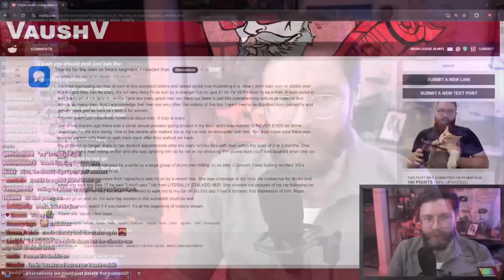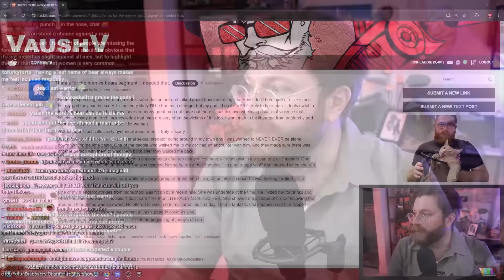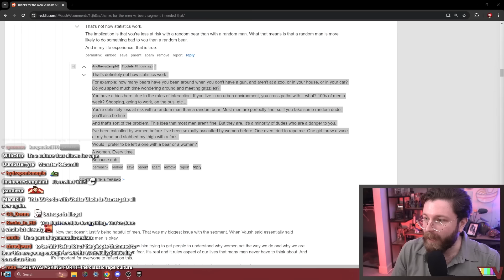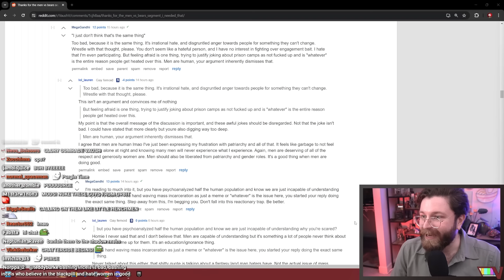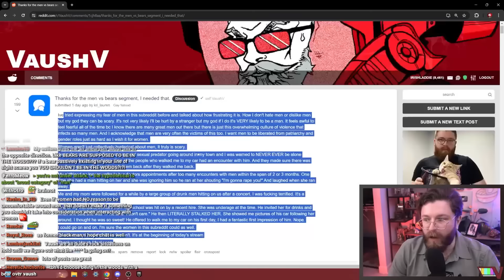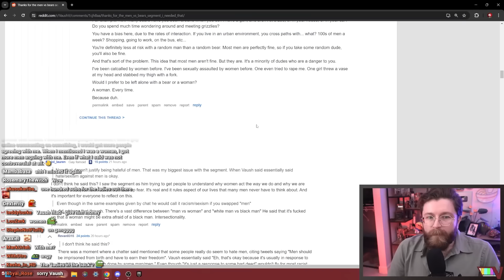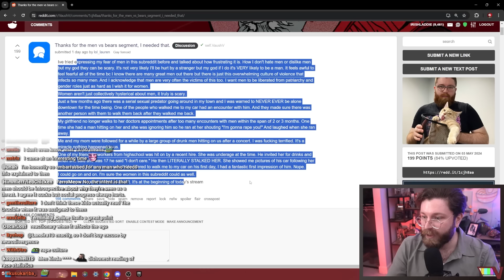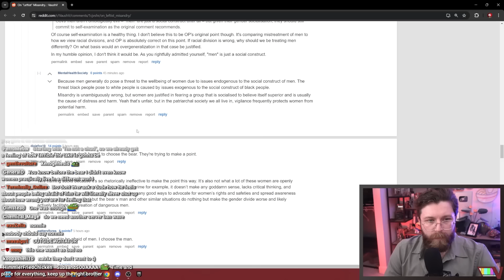MAN VS. BEAR PT. 2: REDDIT'S REVENGE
🌟 Other Socials 🌟